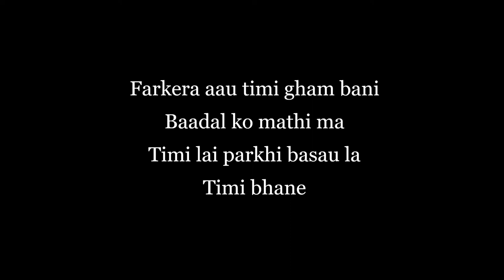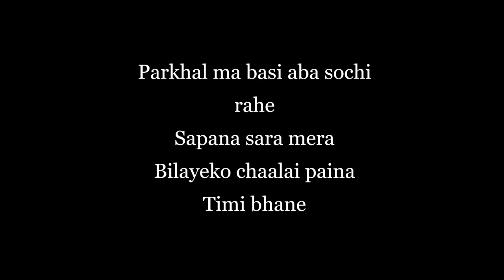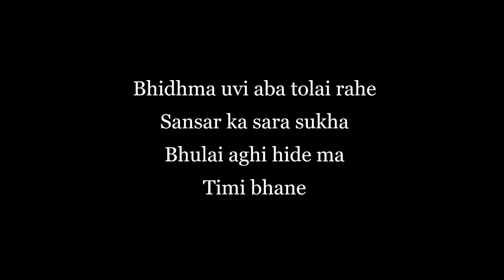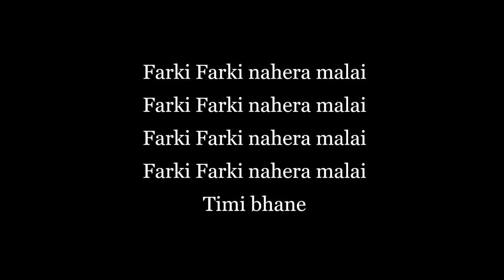Timi Bhane (Farki Farki) - Albatross - Cover by Suzeena Shrestha Ft. DJ Neon Fox [ Lyrics ]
These are the lyrics to the cover of the song I grew up listening to (kind of).
pictures are from google